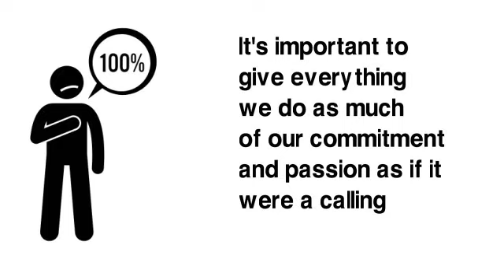Do You Have a Calling?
A calling is something you love doing so much that you would do it for free, but you do so well, people want to pay you for doing it.
Some of us are fortunate enough to have a calling, many of us support ourselves doing something we like but isn’t necessarily our calling.  It is important to give whatever we do as much of our commitment and passion as if it were a calling.  Half efforts produce less than adequate results.  Ask yourself the question, “What would I be doing daily if this was something I loved and was passionate about?” It is not easy to stay motivated under normal circumstances, but the challenges we are currently dealing with in life and work make it even more challenging.  Meet the challenge with a plan and a positive attitude.  If you make a goal and work to create the best business possible, you may find that not only will your work life become more fulfilling, but you may find the financial rewards increase as well.  With the time left in this quarter what can you achieve?